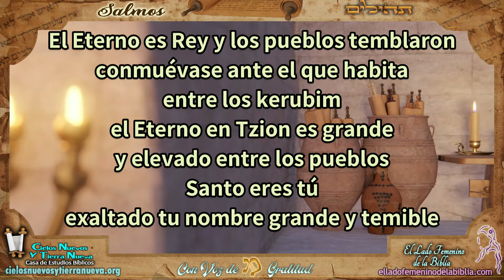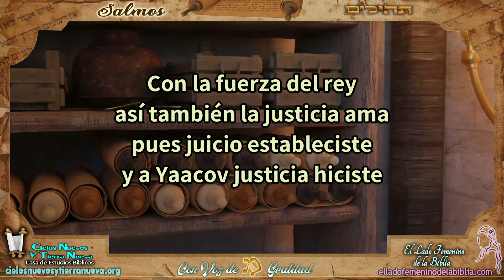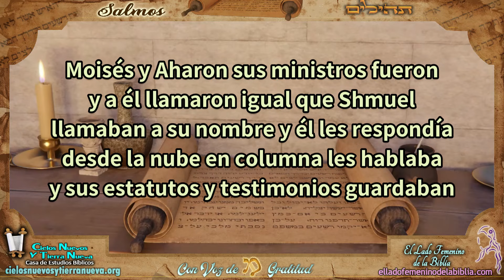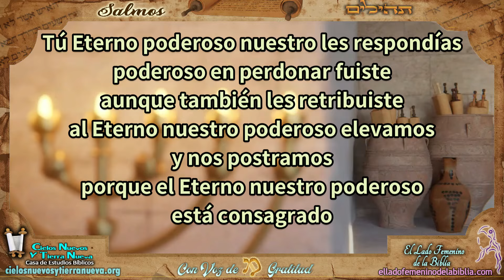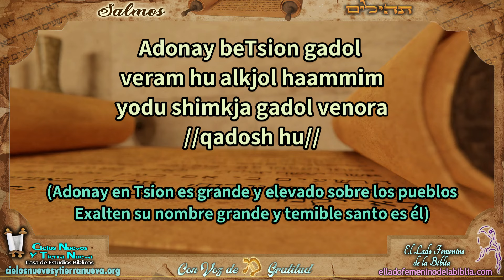Salmo Cantado 99 Elevemos al Eterno postrados ante sus pies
Salmo Cantado 99 Elevemos al Eterno postrados ante sus pie